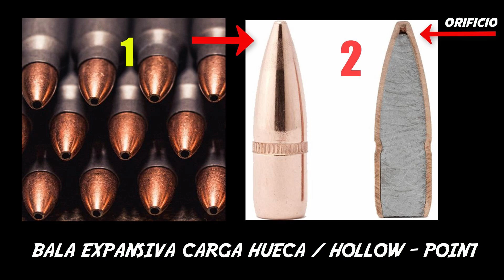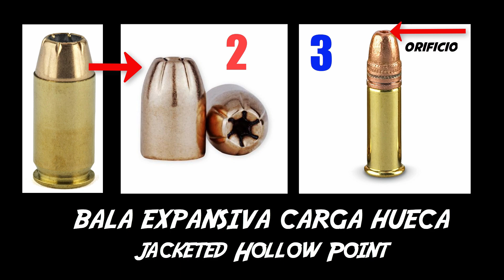theHunter: Call Of The Wild - GUÍA TUTORIAL BALAS EXPANSIVAS DE PUNTA HUECA #188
Apoya al Canal y dale a " Mostrar más "

*** ESTA ES UNA GUÍA DE VARIOS EPISODIOS EN LOS CUALES HACEMOS UN ESTUDIO DE TODOS LOS TIPOS DE MUNICIÓN QUE PODEMOS ENCONTRAR DENTRO DEL SIMULADOR DE THE HUNTER CALL OF THE WILD, EN ESTE 2ªCAPÍTULO INTENTO EXPLICAR EL GRUPO DE BALAS EXPANSIVAS DE PUNTA HUECA

Saludos amigos y bienvenidos, me llamo Simo Cesa y soy el creador del grupo de Caza Spanish Hunters Call Of The Wild  de caza. Somos un grupo de Cazadores Españoles de la plataforma de PC que nos gusta divertirnos en las cacerías en multiplayer con el Simulador de Caza theHunter: Call Of The Wild.

Si te gusto suscríbete, apoya el canal dando like y no te olvides de activar la campana de notificaciones, dado que no tenemos un horario fijo para los directos, por eso te recomiendo esta acción para que estés al día de las novedades.

Si tu interés es participar en las cacerías organizadas de PC, eres un carroza como nosotros y vives en España, búscame en la plataforma de Steam por el Nick " Simo Cesa " me acompaña la imagen del escudo del canal, mándame una solicitud de amistad y me pondré en contacto contigo en el momento que pueda. Participa con nosotros y se uno más en este grupo de cazadores, un SPANISH HUNTERS GROUP : CALL OF THE WILD.

No somos profesionales del medio y en justa medida hacemos esta actividad como entretenimiento. Nuestro fin, no es económico e intentamos en la medida de nuestras posibilidades hacerlo bien, para que vosotros lo disfruteis.

Podéis comprar este juego también por Instant gaming y Steam.

Setup:
GPU: GeForce GTX 1070
CPU: Intel(R) Core(TM) i7-7700K CPU @ 4.20GHz
Memoria: 16 GB RAM (15.94 GB RAM libre)
Resolución actual: 1920 x 1080, 71Hz.